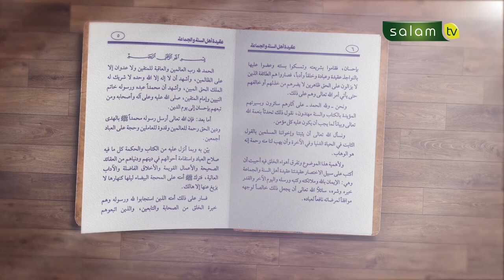Iman Kepada Nama dan Sifat Allah (29) - Ustadz Dr. Abdur Rasyid, M.Pd.I